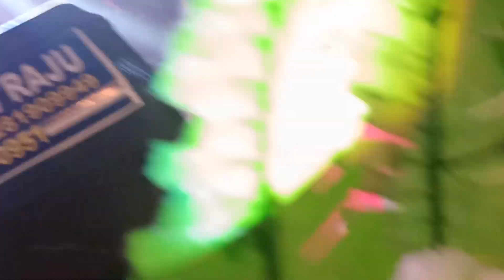Live performance by sharanya 14/12/2022